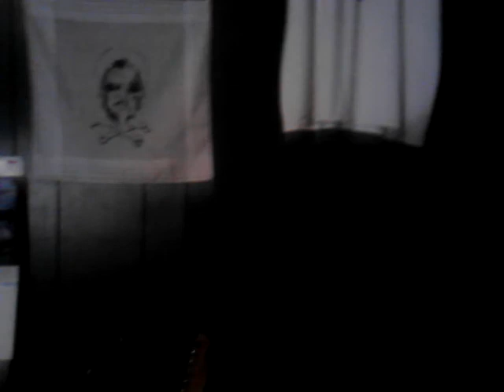Cover - Claudine Style SA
"She's about a mover" is a song I grew up with, living in San Antonio.  I was messing around with it.  Here's my version.  Alfonso Alfaro on percussion.  Ram closes in the end.  Love my San Antonio!